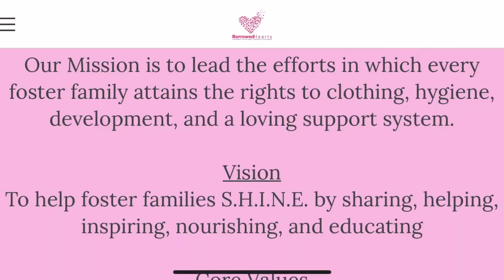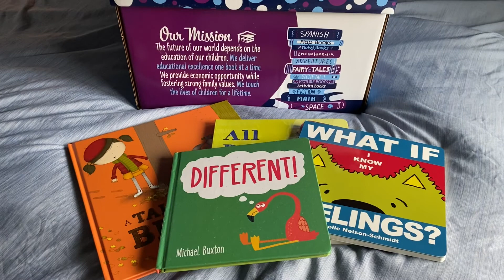Getting to Know Borrowed Hearts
Our family is passionate about reading. It was out of that love that Michelle began selling Usborne Books. One of the best features of being an Usborne rep is the ability to partner with an organization to hold book drives.

Borrowed Hearts is a non-profit organization dedicated to supporting foster families. Their clothing and hygiene bank provides everything a family needs when embracing a new child into their home. Enjoy this video getting to know the organization better and visit them

If there is an organization you’re passionate about, you can partner with Michelle to hold your own book drive at this